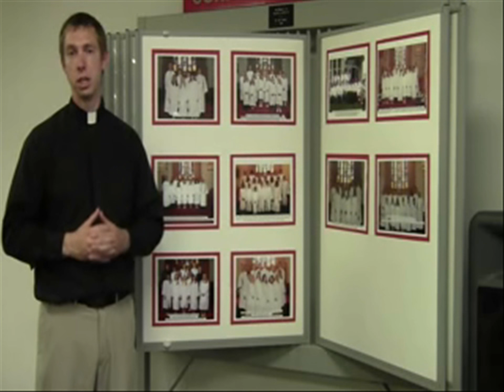Mystery of the Bell Tower.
There's something symbolic that makes Redeemer's bell tower unique.  After watching the video, please comment on if you think it's ironic or fitting.